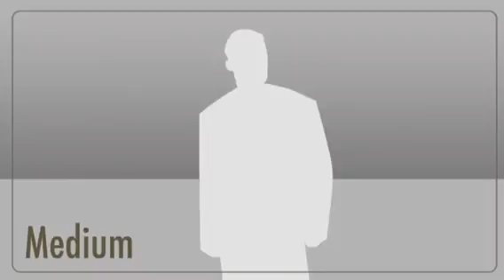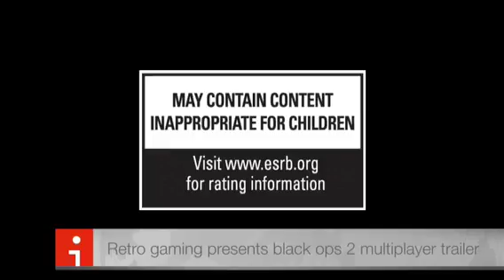Retro trailer of call of duty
Black ops two trailers